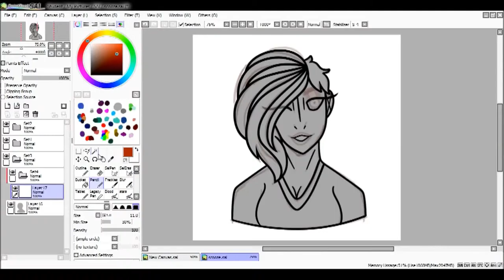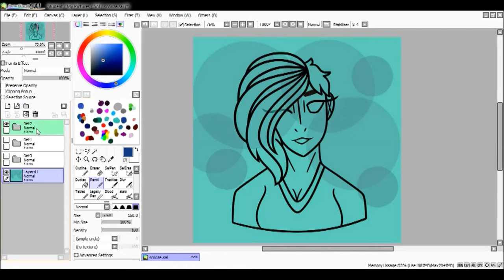The Best Gamegrump .:Speedpaint:.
my scooze appreciation speedpaint
i love her so much tb h ,,,,

Stay beautiful!